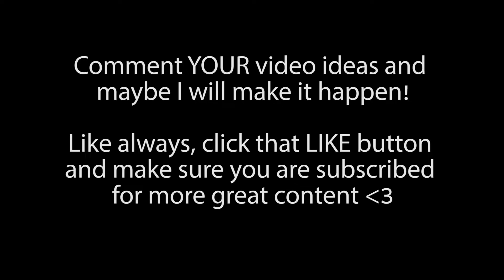Aaron Smith - Dancin (Krono remix) GTA V Weekend Vibes In The Club Edit!